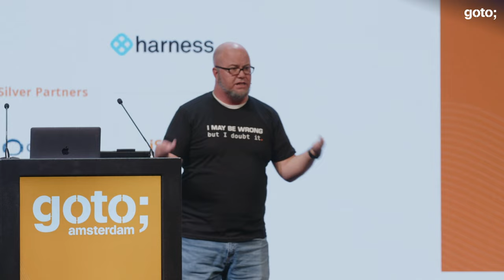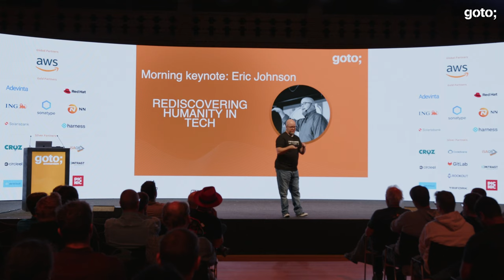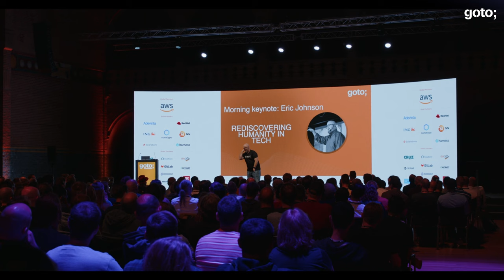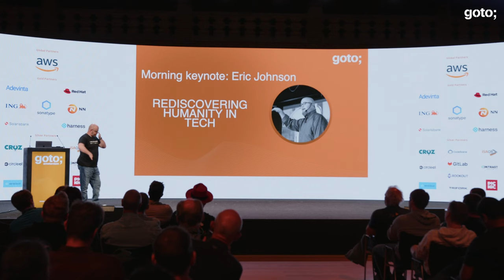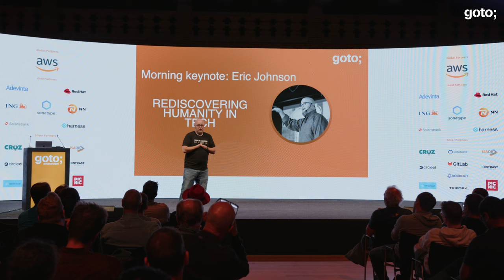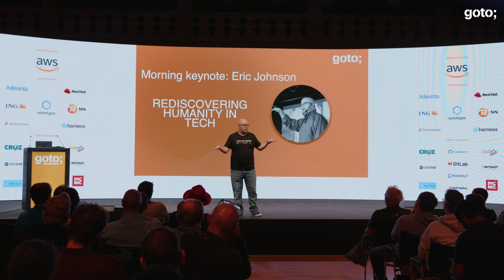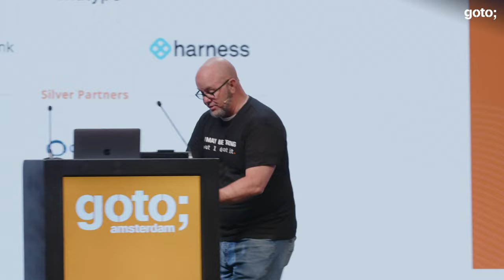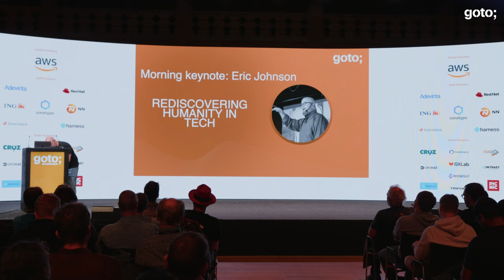Rediscovering Humanity in Tech • Eric Johnson • GOTO 2022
Eric Johnson - Principal Developer Advocate for Serverless at AWS

ABSTRACT
The last decade has seen massive changes in the way humans communicate. Between the popularity of social media and the isolation of the pandemic, we are losing the art of civil debate and gracious discourse. But all is not lost!
In this session, Eric takes a light-hearted approach to the serious topic of rediscovering humanity in tech. He challenges today’s common discourse that holds little regard for nuance and the toll it is taking on the technical community. Eric will also challenge you to explore three dimensional interactions where two dimensional exchanges have become the norm. By the end of this session you will have laughed, possibly cried, but hopefully understood the grace we extend and the mercy we receive as fellow humans in tech [...]

TIMECODES
00:00 Intro
05:37 Let's build a robot
10:35 Trip to Istanbul with a curveball
21:18 Young Eric wanted to ask a girl to dance
26:10 Social media vs real-life
35:00 Be kind
39:19 Outro

RECOMMENDED BOOKS
Rutger Bregman • Humankind: A Hopeful History •
Rutger Bregman • Utopia For Realists •